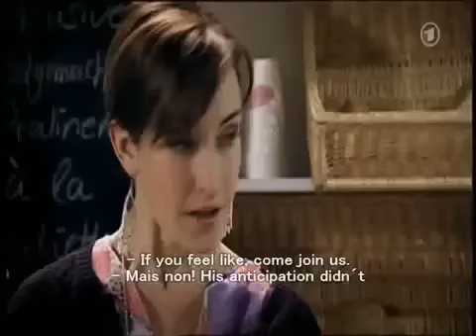Kerstin & Juliette 15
If you like this video, please visit also my - the lesbian videosite. Thank you!

Vertaling: keriette